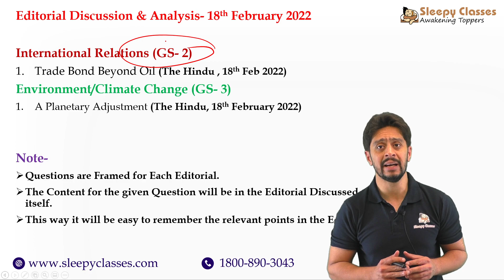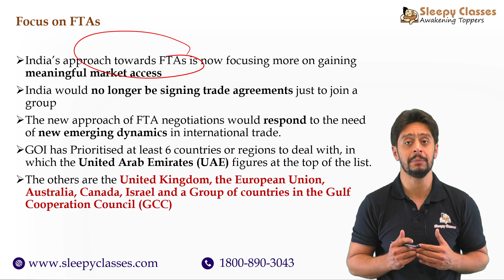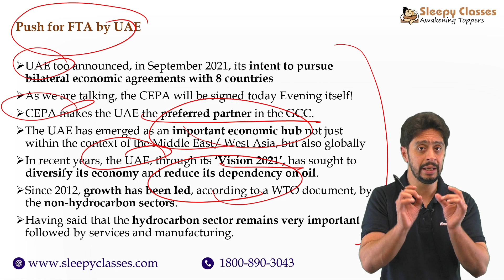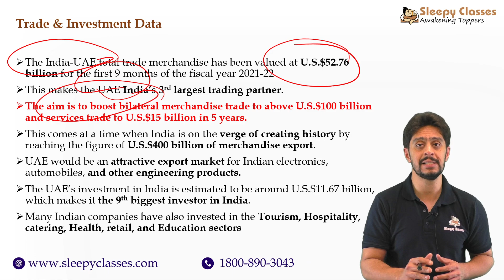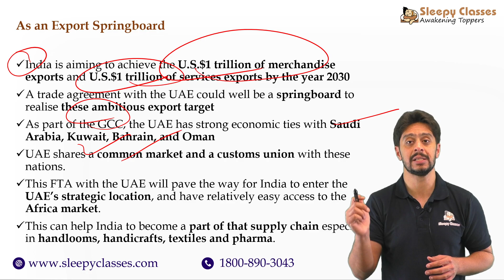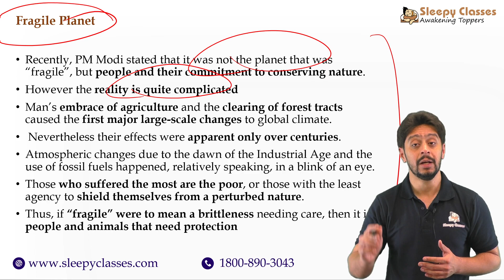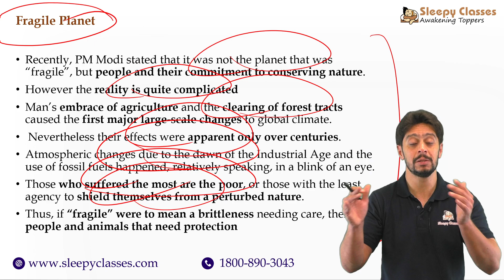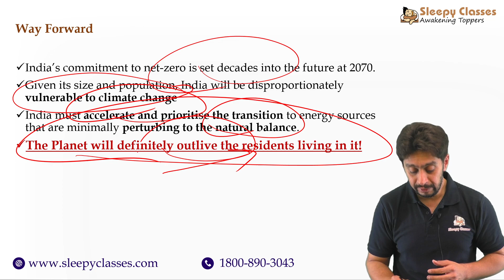The Hindu Editorial | 18th February 2022 | Editorial Discussion, Newspaper analysis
The editorial in the Hindu newspaper for the 18th February 2022  talks about the UPSC IAS exam and how to prepare for it.

00:00 Topics

International Relations (GS- 2)
1)01:24 Trade Bond Beyond Oil (The Hindu , 18th Feb 2022)

Environment/Climate Change (GS- 3)
1)13:47 A Planetary Adjustment (The Hindu, 18th February 2022)

Toll Free: 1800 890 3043